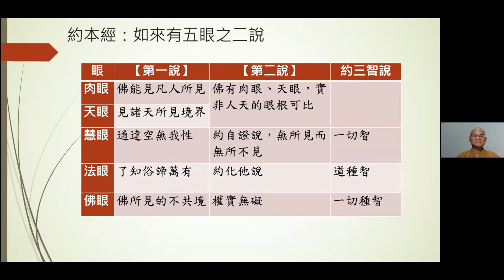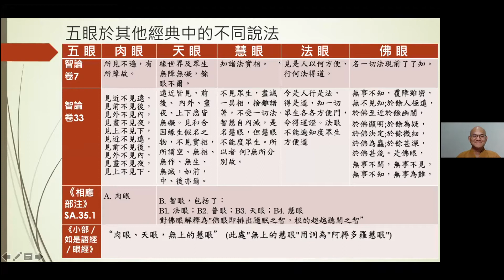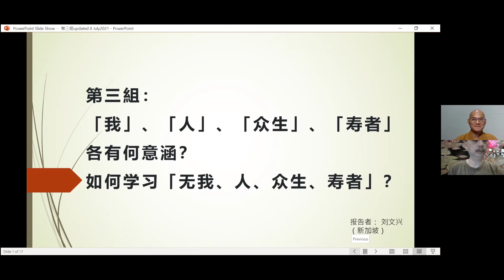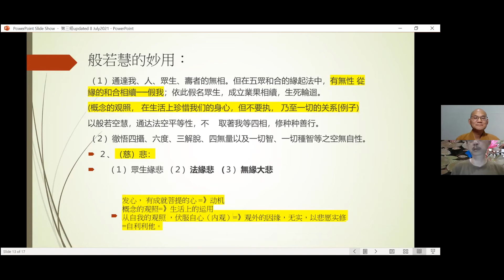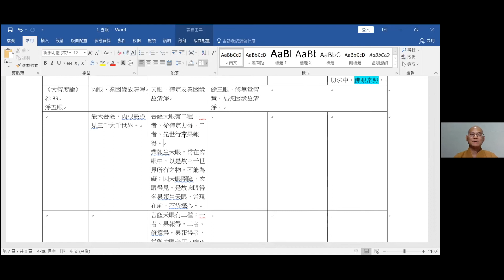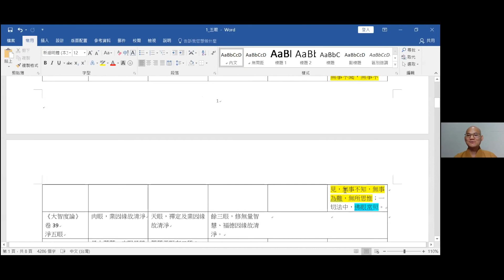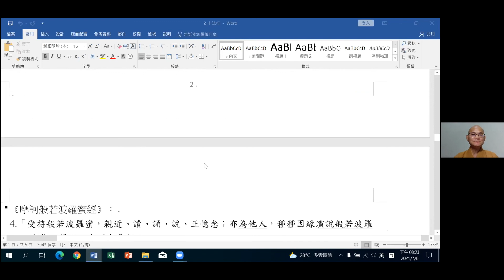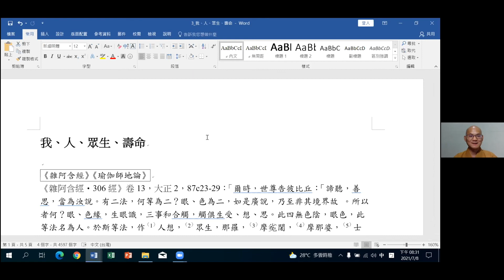2021-07-08 圓波法師 《金剛經》分組討論報告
印順基金會 2021夏季佛法度假
《般若經講記》